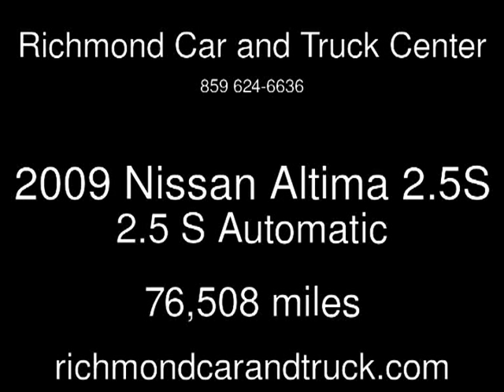2009 Nissan Altima 2.5S 2.5 S Used Cars - Richmond,Kentucky - 2013-09-24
See more details about this used car This 2009 Nissan Altima 2.5S 2.5 S with 76,508 miles is for sale at Richmond Car and Truck Center.